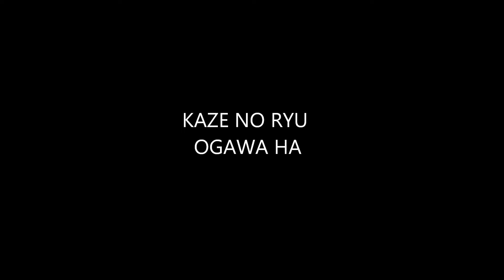Ogawa Ryu - 自然の伝統 Shizen no Dentou Shidoshi Jordan Augusto paints specific work for Swiss friend!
specific work  for Swiss friend!